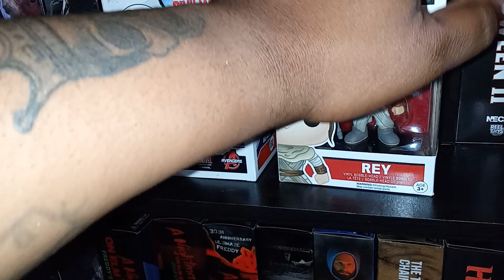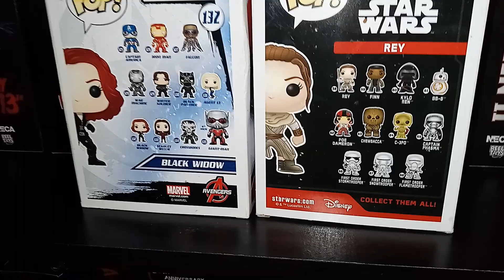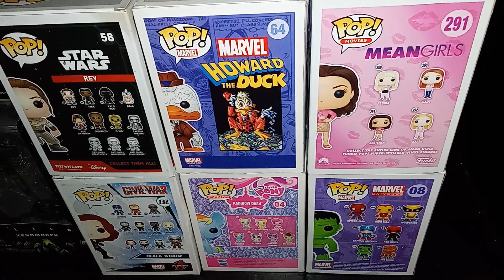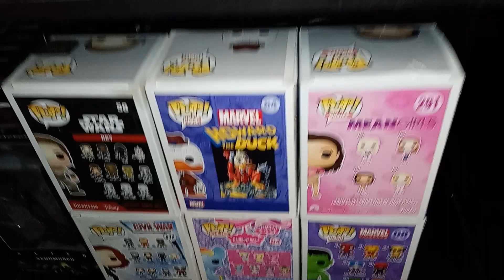1$ Haul Oh Yeah!!!